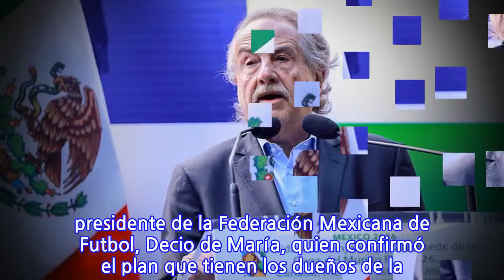Decio confirma que Liga MX es para empresas privadas y no gobiernos